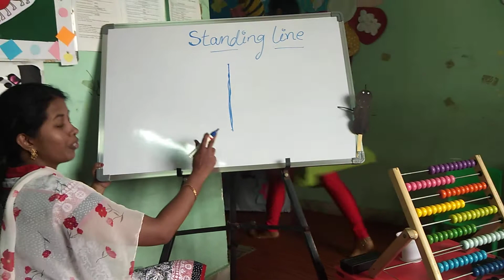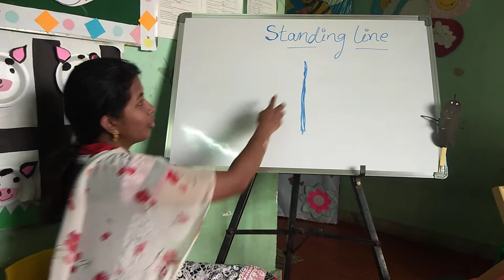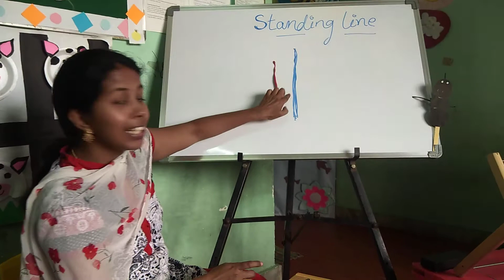Introduction of standing line